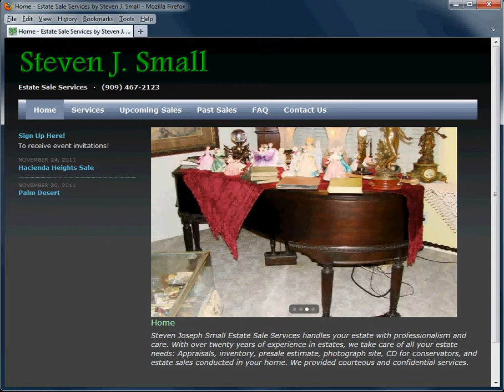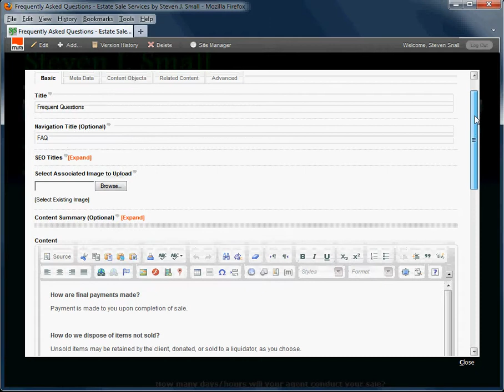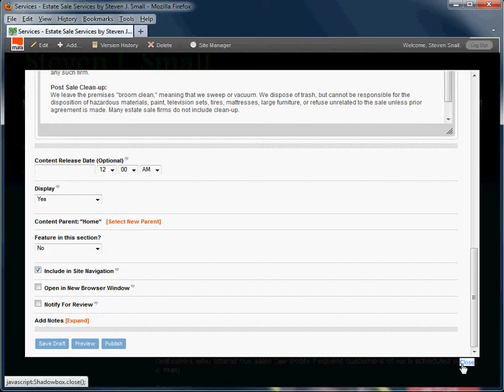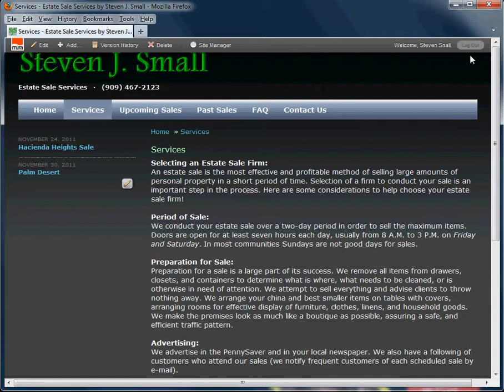Mura CMS how to - screencast 1 - log in and edit a page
Mura is an open-source web content management system (CMS) that runs on both licensed and free versions of ColdFusion.

This the basic steps of logging in to update the story or article on a page yourself.

Your site must have "User Tools" enabled on a public page somewhere - for this tutorial to make much sense. Your Mura admin should know what that means.